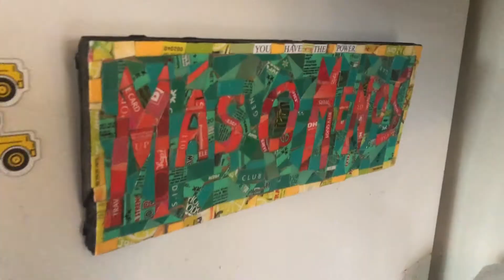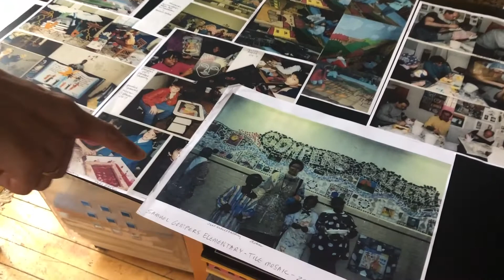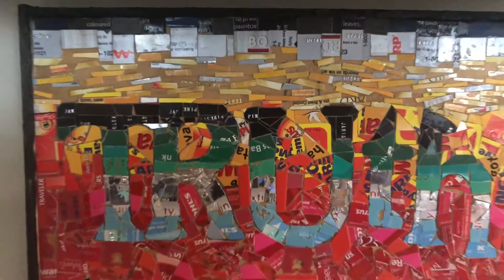MSoP Artist Feature Janis Pinkston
"Art is a form of communication that words cannot express." -Artist, Janis Pinkston

MSoP interviewed Janis Pinkston about her artistic process, inspiration, and favorite materials.